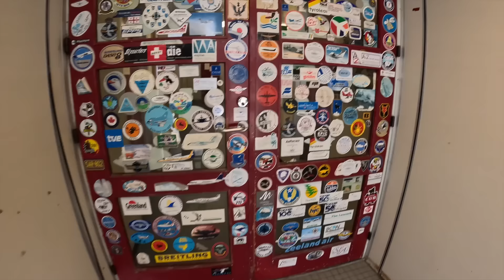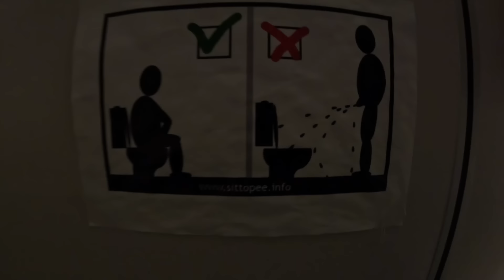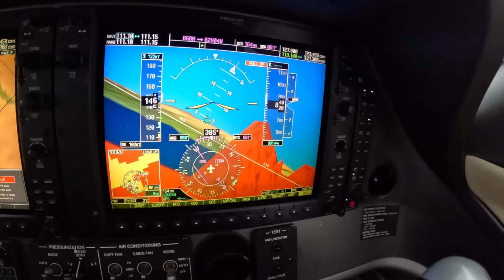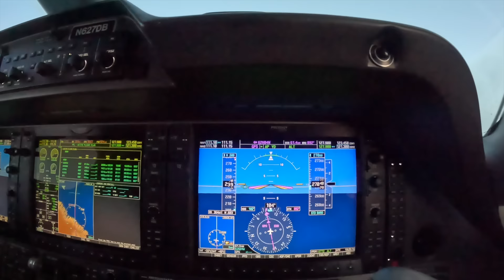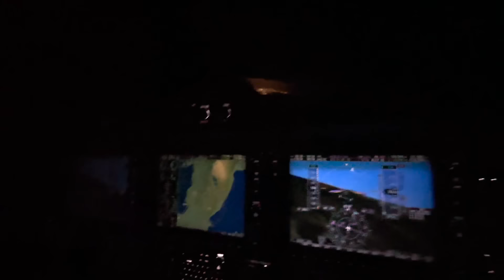Sketchy Departure Greenland to Iceland | Fly across the Atlantic in a Tiny Jet (Part 2 of 4)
Flying a Phenom 100 to EU from Greenland  to Iceland in this video.

PIC Kyle on instagram @Rannachank